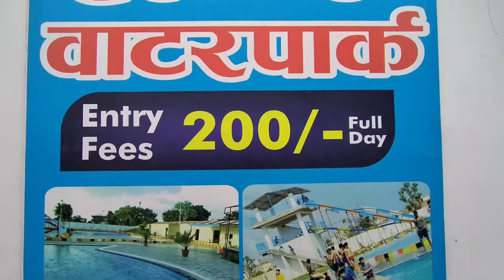Teddy Bear Attack On Dog🤣 | Teddy Bear Prank | Rajasthani Teddy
6 feet teddy bear
3 feet teddy bear
teddy bear flipkart
4 feet teddy bear
7 feet teddy bear
10 feet teddy bear
2 feet teddy bear
green teddy bear
best teddy bear
biggest teddy bear
5ft teddy bear
6 feet teddy bear price
20 foot teddy bear price
6 feet teddy bear online shopping
5 foot teddy bear
minecraft teddy bear
jumbo teddy bear
polar bear teddy
turtle teddy
teddy bear delivery
12 foot teddy bear
steiff teddy bear
personalised teddy bears
christmas bear
plush bear
teddy bear day 2022
national teddy bear day
7 foot teddy bear
valentines teddy
rainbow teddy
7ft teddy bear
teddy bear store
cocomelon teddy
teddy bear store near me
minnie mouse teddy bear
stuffed bear
snuggle bear
teddy bear museum
christmas teddy
giant teddy bear 6ft
evil teddy bear
teddy bear pokemon
stuffed panda
minnie mouse teddy
hello kitty teddy
teddy near me
teddy store
yoda teddy
valentines bear
polo teddy bear
large teddy
get well soon teddy bear
shark teddy
big stuffed animal
giant stuffed animal
burberry teddy bear
big teddy bear near me
koala teddy
national teddy bear day 2022
teddy bear mobile
morris michtom
extra large teddy bear
theodore roosevelt teddy bear
personalised teddy
giraffe teddy
swarovski teddy bear
famous teddy bears
ugly teddy bear
teddy and bear
classic teddy bear
snorlax teddy
teddy bear stuffed animal
disney teddies
aurora teddy bear
wolf teddy
bear stuffed animal
care bear teddy
giant teddy bear near me
red panda teddy
get well soon bear
giant unicorn teddy
big stuffed bear
valentines day bear
teddies and gifts
steiff beer
steiff soft cuddly friends
giant bear stuffed animal
big bear stuffed animal
big valentines day bear
send a stuffed animal
teddy roosevelt bear
personalised bear
2022 christmas bear
biggest stuffed animal in the world
stuffed panda bear
teddy bear with small head
rainbow friends teddy
teddy zoo
big giraffe stuffed animal
teddy roosevelt teddy bear
giant dinosaur teddy
baju teddy bear
scooby doo teddy
grogu teddy
teddy bear